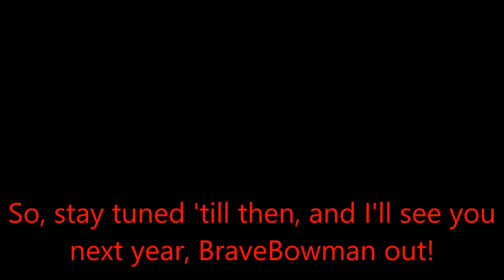Happy New Year 2018!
Trololololololololololol.

2017 is almost over.

R.I.P. 2017
Jan 1 2017-Dec 31 2017